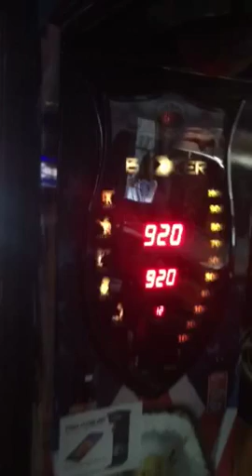Boxer Punching Bag Arcade Game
Punch bag awesome hit